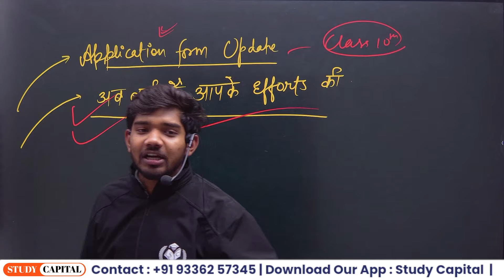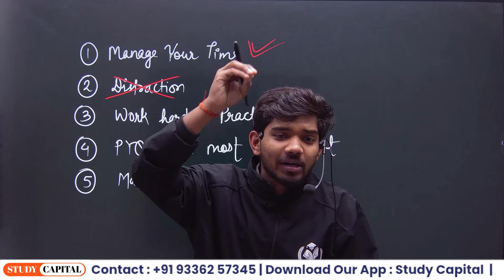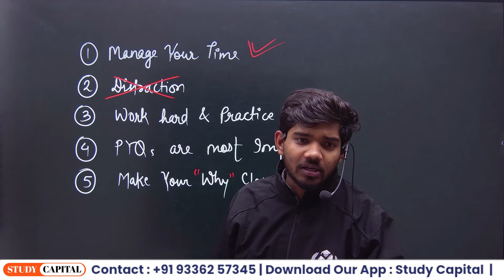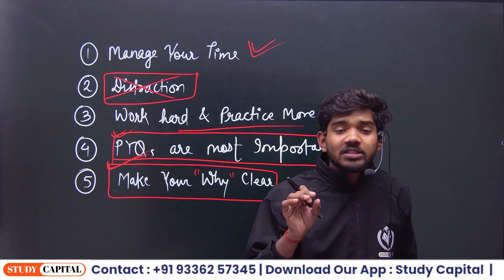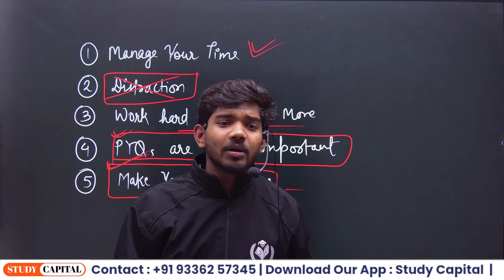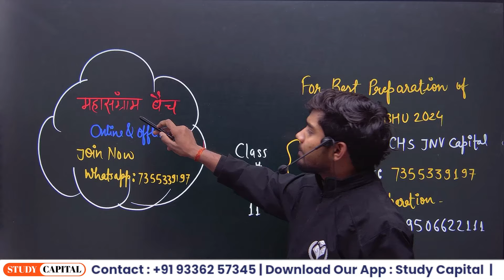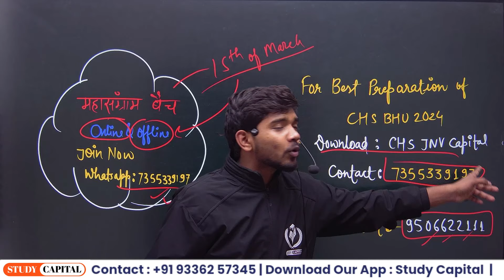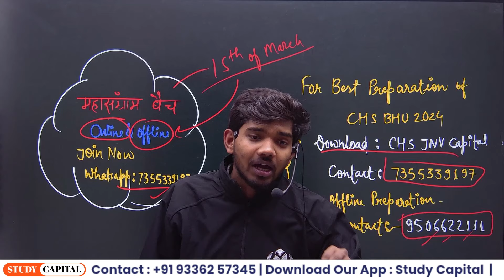CHS BHU 2024 | Class 11 Admission related Important Instruction and Guidance by Suraj Sir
इस चैनल पर आपको CHS BHU के सभी CLASS 9 और CLASS 11 Courses की तैयारी कराई जाती है। हमारी क्लास निम्न कोर्स के लिए कराई जाती है
CHS BHU 2024 CHS BHU 2024

Course Features
Doubt session
Study material/notes pdf Special guidance

For more Information whatsapp now यदि कॉल करना चाहते हैं तो उसका समय सुबह 11 से शाम 4 बजे तक कर सकते हैं।